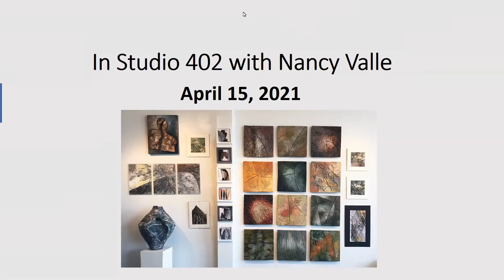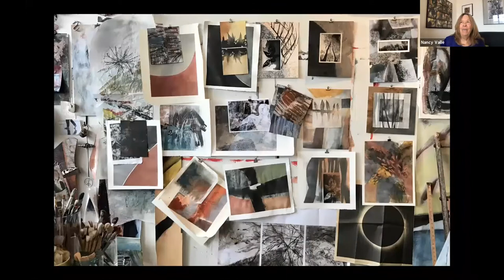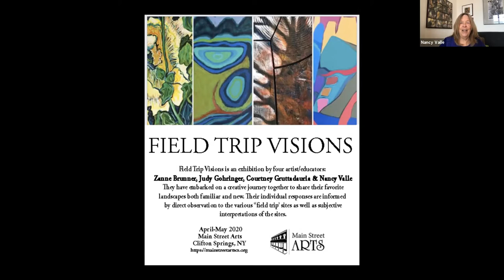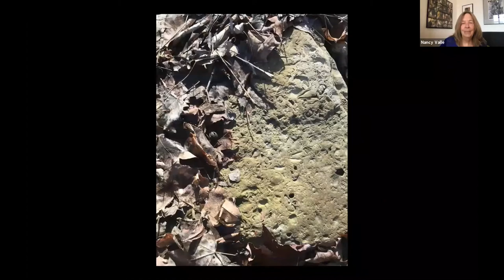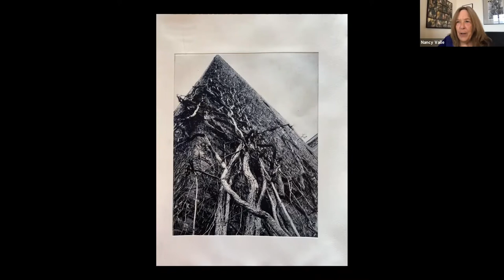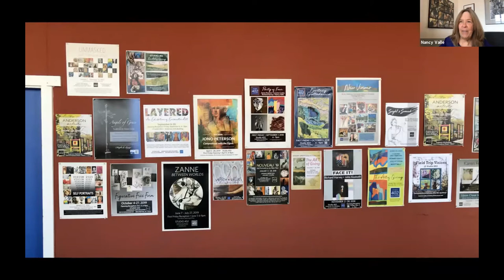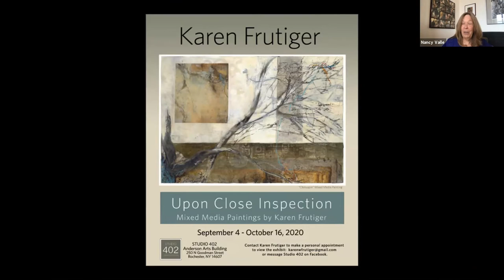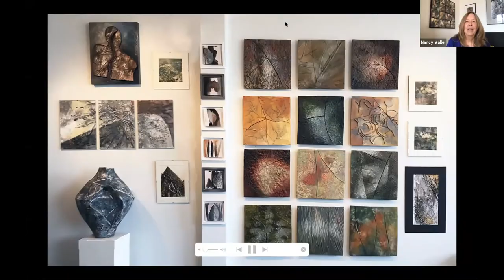In Studio 402 with Nancy Valle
In this virtual studio visit, you will hear about and see examples of Nancy’s personal creative process as well as her community-based art gallery. Nancy shares the challenges and rewards of maintaining an art practice and offering community exhibits during the past year. Currently, Nancy has been working on mixed media paintings, printmaking, and ceramic art. Nancy has had the pleasure of a long association with MAG as an educator and artist.